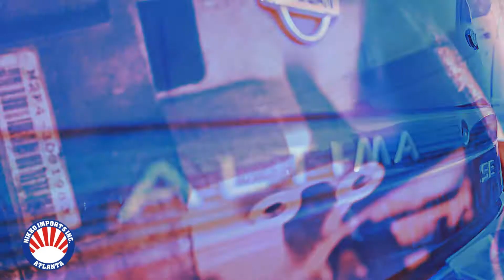NiKKO IMPORTS INC.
NIKKO IMPORTS INC. promo video

Engines and Transmissions Imported directly from Japan. Call for more information. Located in Atlanta, GA

Video shot and edited by Pawell